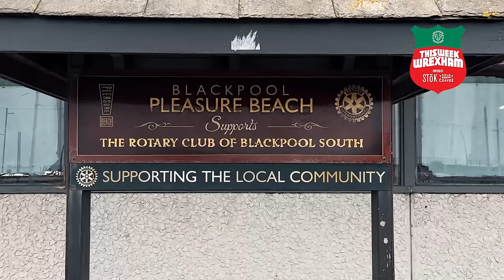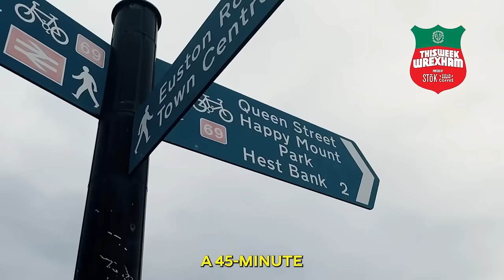This Week in Wrexham, a RARE result on the seaside | Morecambe vs Wrexham League 2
This Week in Wrexham Tomi takes a weekend away and Wrexham achieves a rare result away from home.

Powered by SToK Cold Brew Coffee.